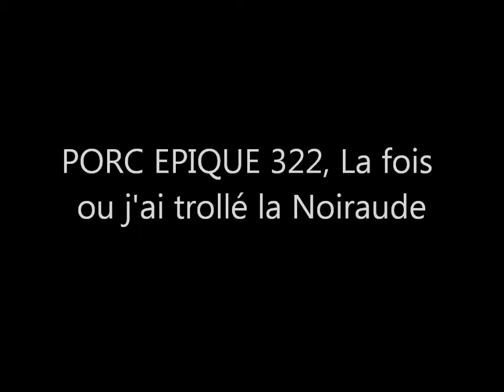PORC EPIQUE 322, La fois ou j'ai trollé la Noiraude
Petite parodie sur la Noiraude ^^